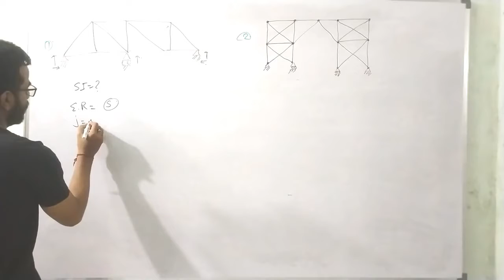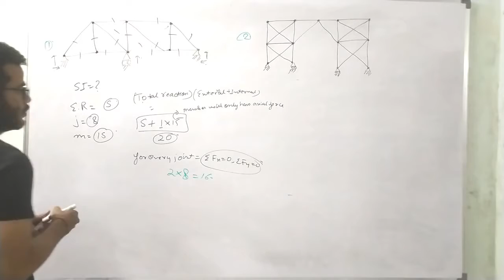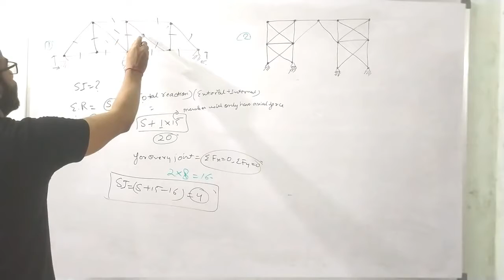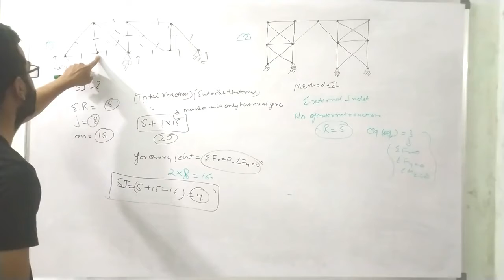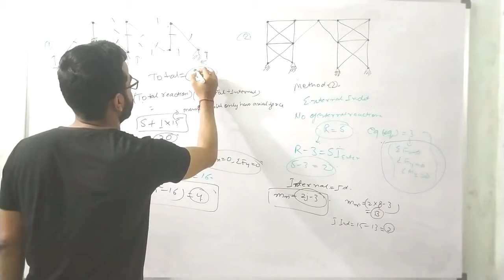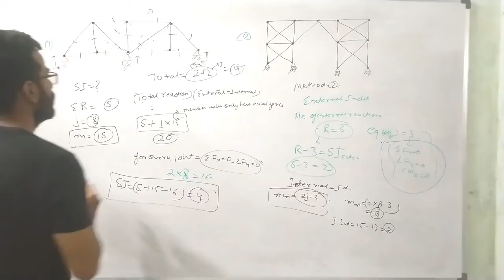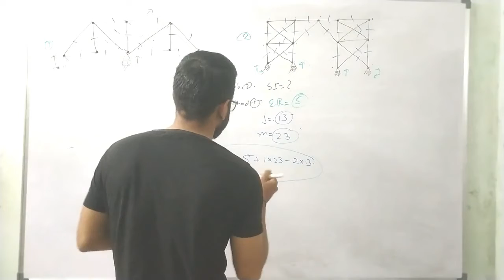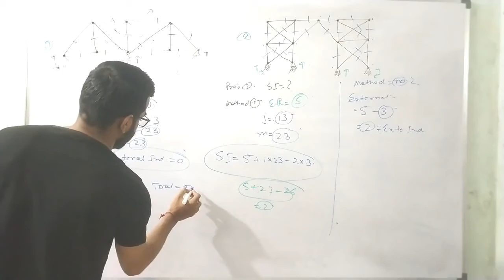Static indeterminacy pin jointed frame.